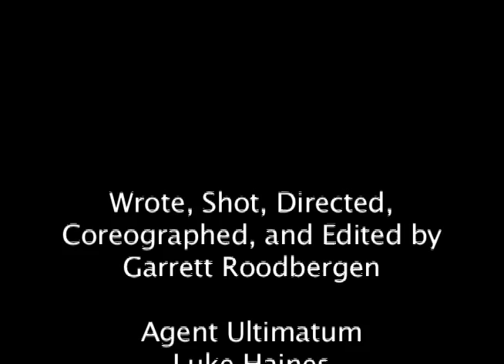Spy vs Militant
A spy named Agent Ultimatum is the best agent for command and he is sent on a mission to defeat the evil Exor commando Captain Karraker DarkFire.